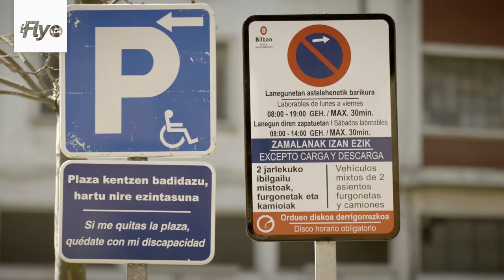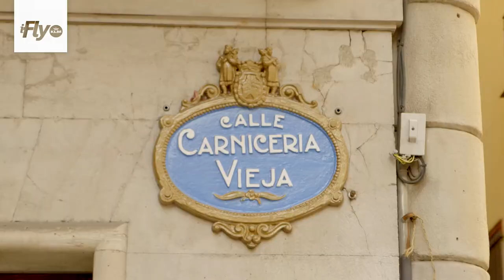iFly TV: Little Secrets of Bilbao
Journalist Vanessa Sanchez grew up in the Basque country and works for the Basque public broadcasting corporation ETB, where she currently presents a morning television programme. Vanessa feels very connected to the Basque country: she loves its unspoiled nature, vibrant cities and generous people. She worked as a correspondent in Paris before moving to Bilbao, where Vanessa has lived for the past eight years.